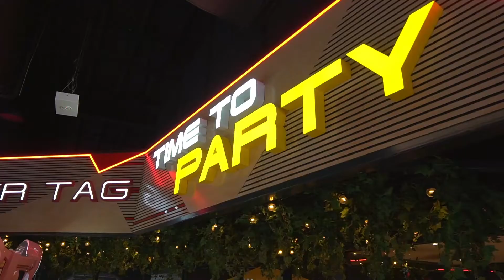Timezone Orion Springfield Launch Day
There’s some new fun in town: it’s time to get down at Timezone Orion Springfield! We have it on good authority (Springfield’s most iconic son, Homer Simpson, actually) that this brand-new Timezone venue is practically bursting with the stuff memories are made of.

Timezone. More than just games!
🕹 Games 🚗 Bumper Cars 🎳 Bowling 🔫 Laser Tag

Tag us on Instagram with @timezoneaustralia and use the hashtag

Want to know more?